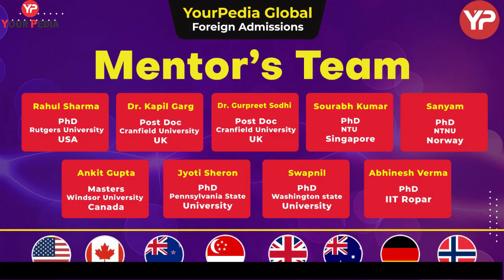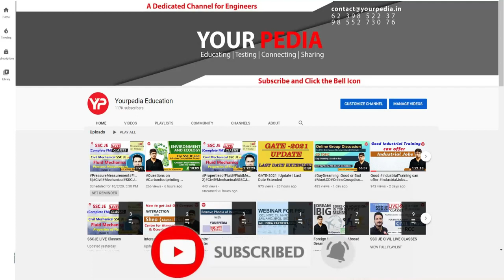Why Indian students are more preferred by US Professors? Direct PhD after BTech from USA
Why Indian students are more preferred by US Professors? Direct PhD after BTech from USA. Direct PhD after BTech from USA | Save 45 Lakh with this opportunity | How can i do direct PhD from USA abroad
The various documents required to apply for Direct PhD abroad in USA, Europe, Canada. Admissions are open throughout the year in Europe. In months of January, February & March, Professors of Foreign Universities are looking for Candidates for PhD courses which are considered as a Job in Europe. Watch this video till end and get motivated to apply in these prestigious university.